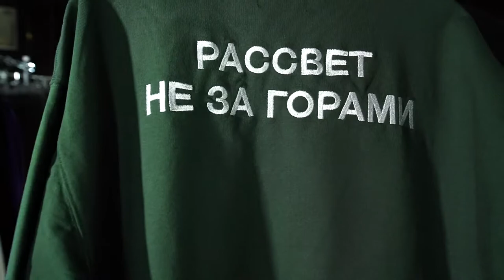ラスベート21AWスタートしました！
RASSVET
Mens cotton socks knit
Black
Green

Mens cotton logo sweat pant knit
Green

Mens cotton hurts LS Tshirt knit
Black

Mens cotton printed LS Tshirt knit
Black

Mens cotton worldpeache hoodie knit
Black

Mens poly webbing belt woven
Grey